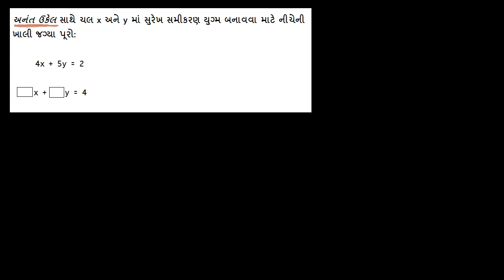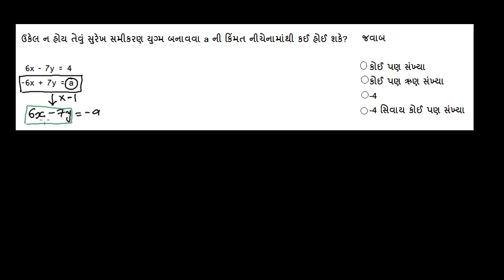Std-10 Ch-1.10 Maths | જુદી સંખ્યાના ઉકેલ સાથે સમીકરણયુગ્મ બનાવવા | Forming systems of equations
પાઠ: ૧
ધોરણ: ૧૦
વિષય: ગણિત-જુદી સંખ્યાના ઉકેલ સાથે સમીકરણયુગ્મ બનાવવા

Chapter: 2
Standard: 10
Subject: Maths-Forming systems of equations with different numbers
Board: Gujarat Education Board | GSEB